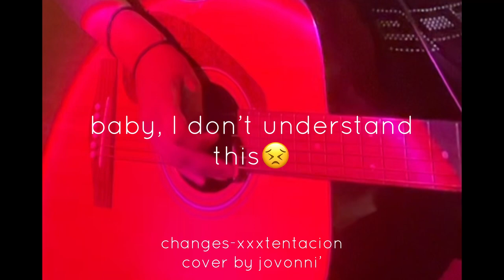🍂changes-xxxtentacion {acoustic & vocal cover by jovonni’}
“changes” by xxxtentacion